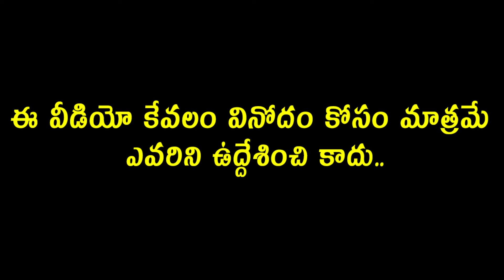Prabhakar Latest Speech Troll | Chandrahas Latest Troll | Telugu Trolls | Telugu Connect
Watch : Prabhakar Latest Speech Troll | Chandrahas Latest Troll | Telugu Trolls | Telugu Connect

Prabhakar
Prabhakar Troll
Prabhakar Trolls
Prabhakar Trolls Telugu
Prabhakar Latest Trolls
Prabhakar Son Trolls
Prabhakar Latest Speech Troll
Prabhakar Speech Troll
Prabhakar Latest Interview Troll
Prabhakar Interview Troll
Prabhakar Son Over Action Troll
Prabhakar Son Troll
Prabhakar Son Trolls
ETV Prabhakar
ETV Prabhakar Troll
ETV Prabhakar Trolls
ETV Prabhakar Trolls Telugu
ETV Prabhakar Son Trolls
ETV Prabhakar Latest Trolls
ETV Prabhakar Latest Speech Troll
ETV Prabhakar Interview Troll
ETV Prabhakar Son Over Action Troll
ETV Prabhakar Son Troll
Attitude Star
Attitude Star Troll
Attitude Star Trolls
Attitude Star Trolls Telugu
Attitude Star Over Action 2.0 Troll
Attitude Star 2.0 Troll
Attitude Star Chandrahas
Attitude Star Chandrahas Troll
Attitude Star Chandrahas Trolls
Chandrahas
Chandrahas Troll
Chandrahas Trolls
Chandrahas Latest Troll
Chandrahas Latest Trolls
Chandrahas Trolls Latest
Chandrahas Trolls Telugu
Chandrahas Overaction Trolls
Chandrahas Speech Troll
Chandrahas Latest Speech Troll
Attitude Star Speech Troll
Attitude Star New Speech Troll
Attitude Star Latest Speech Troll
Telugu Trolls
Telugu Trolls Latest
Telugu Comedy Troll
Telugu Funny Trolls
Troll
Trolls
Trolls Latest
Trolls Telugu
Latest Trolls

Telugu Connect is for updates on all the latest films and News In Telugu.